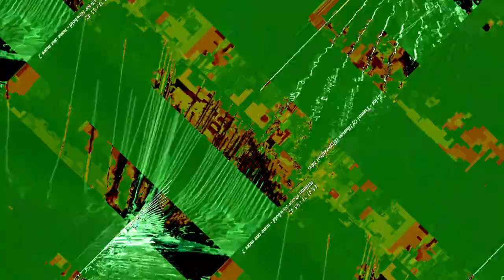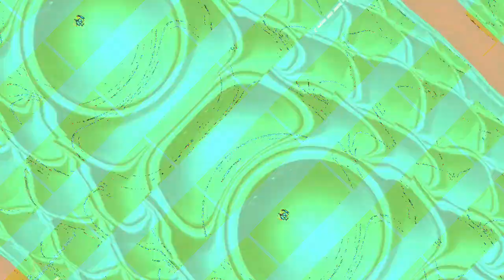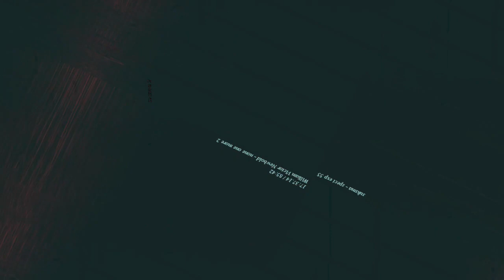[EPILEPSY WARNING] Movie 23 10 31 06h14m45s